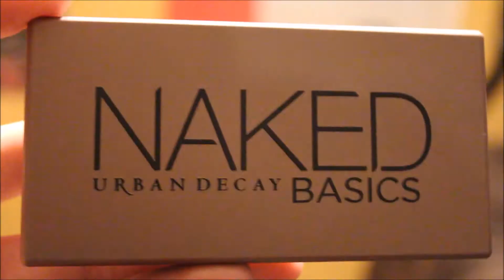**Urban Decay Basics Pallet Makeup Tutorial**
Hello everyone todays video is a makeup tutorial on the Urban Decay Basics pallet. This pallet is about $28 from Sephora. Don't forget to give this video a BIG thumbs up too see more videos like this one.Thank you guys for all of the  support!!Have any video request comment or message me with them.

Other Channels

Upcoming Videos

*Morning Routine| Weekend Edition (2014)
*Furry Friend Tag
*How to create EASY loose NO HEAT waves!
*Updated Mascara Routine
*OOTW: First week of April

*Editing- Windows Movie Maker & iMovie
*Thumbnails- Picmonkey
*Lighting- Natural & Studio Lights

Links

Trendabl- nicolemcdonough